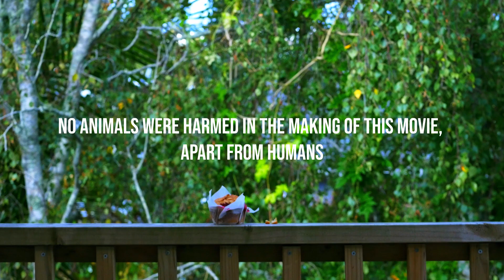THE PLAN_48 hours 2021